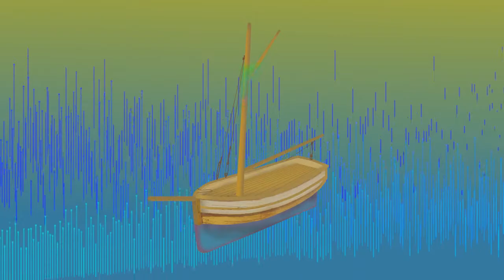Las aventuras de Luis Piedrabuena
Una vida de aventuras. Un legado en la historia de la navegación Argentina. Un pionero de los mares del sur, Luis Piedrabuena.